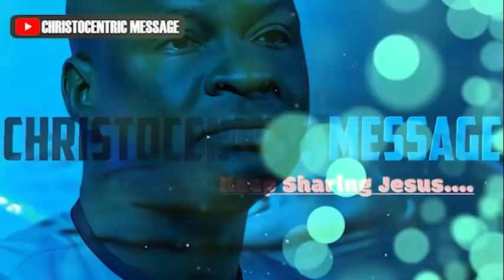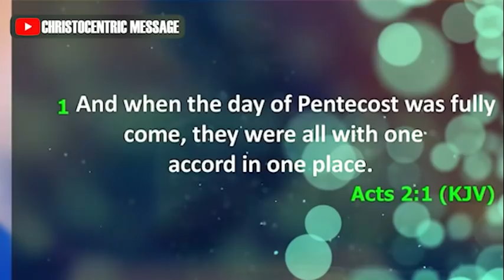[WATCH THIS] HOW TO USE THE POWER OF GOD'S WORD TO CHANGE LIVES - Apostle Joshua Selman 2022